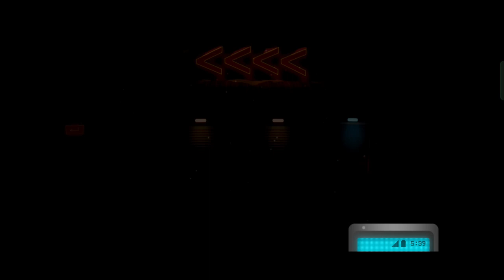Bear Night Heaven | Bear Night Heaven gameplay part 2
Hey guys I am enthusiastic gamer your gaming buddy.